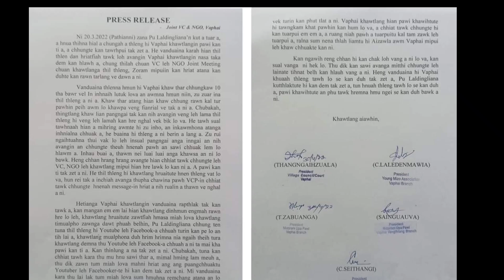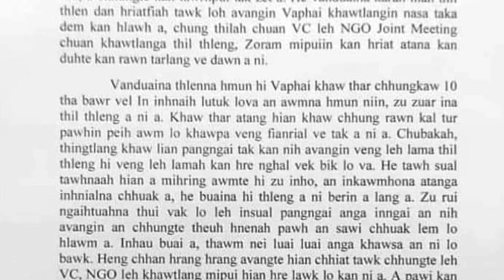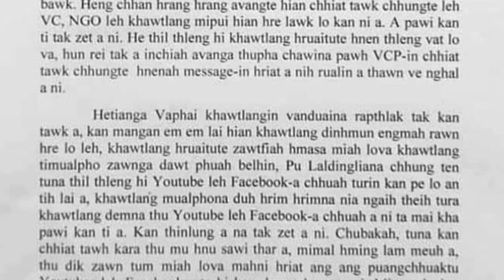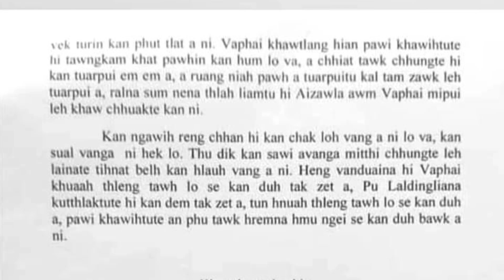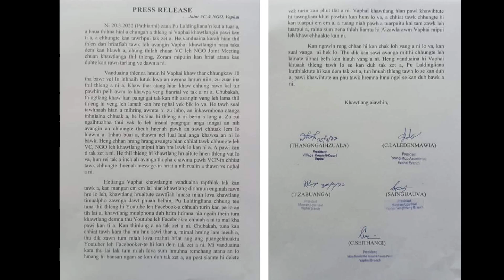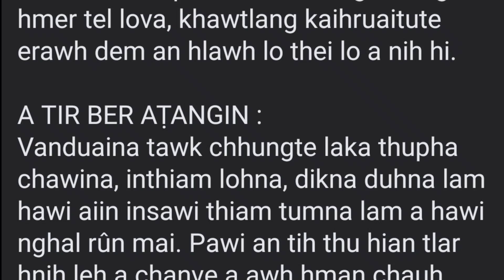Vaphai NGO & VC thu chhuah chhan let niin thil inthup hailan a ni leh ta | Mi 2 Savawm in a seh